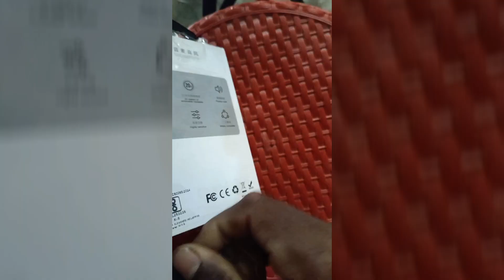Best Wireless Mic For Android 2024 | Only 290/- 🔥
people are search these keywords:-

 cheapest mic
best mic for youtube
best mic for voiceover

                        🙏🏼Please Support 🙏🏼